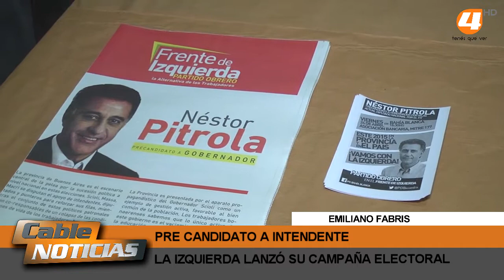FABRIS, EL CANDIDATO DE LA IZQUIERDA EN BAHÍA